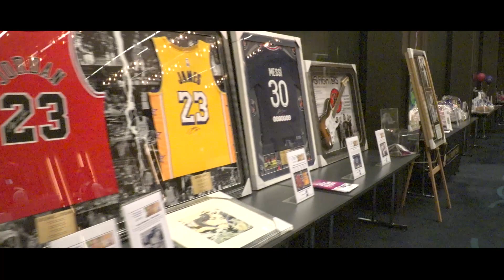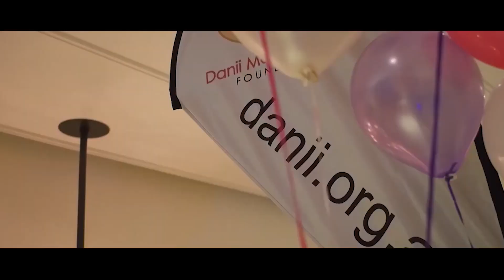Danii Ball Promo 2023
DANII Foundation supports all people living with DIABETES by raising awareness of WHAT is TYPE ONE. Founded by Donna and Brian Meads-Barlow, parents of Daniella who fell victim to a silent killer known as Dead in Bed Syndrome in November 2011.

Our vision is for a world where people with type 1 diabetes live without the fear of never waking up.

Our mission is to lobby government and industry to ensure latest technologies are available and affordable, alerting the type ONE and their carers to life threatening hypo and hyperglycaemia.

To Educate & Advocate for a type ONE diabetes VOICE

We meet amazingly courageous and inspiring people every day– these people are just normal everyday people, trying to live a normal existence. They just happen to have Type 1 Diabetes and are hoping to live their lives without fear. The DANII Foundation is a voice for them, please join us so we can continue our mission in making CGM available to ALL Australians living with Type 1 Diabetes.

Video Production by Noel Sadler Skip Film Productions